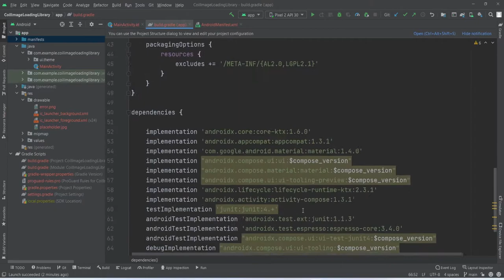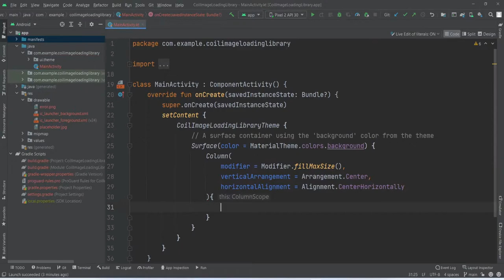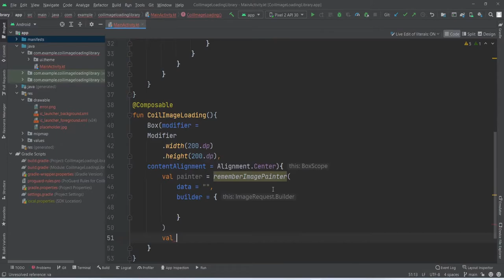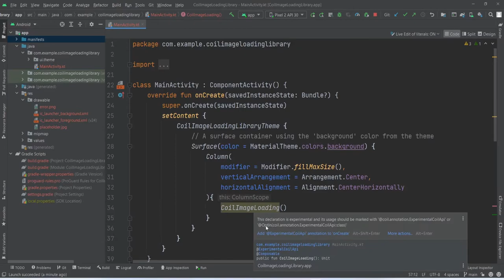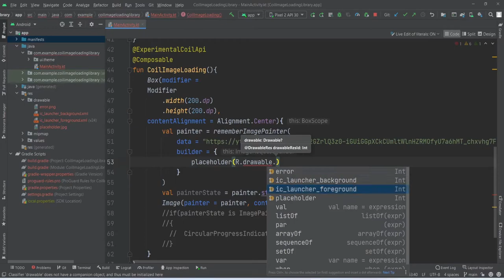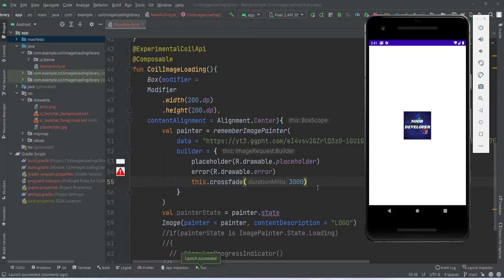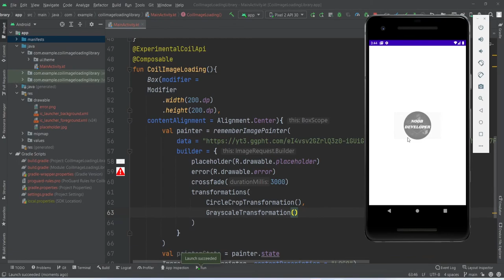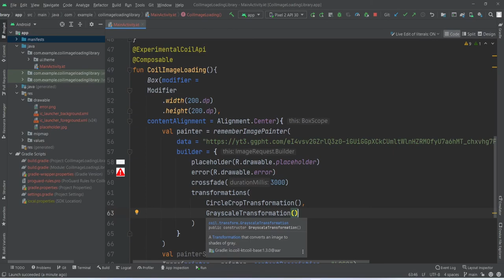Coil - Image Loading Library with Jetpack Compose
In this Video We are going to see how we can load image from any URL in Android Jetpack Compose using Coil Image loading Library like Picasso And Glide but better. We Can do some transformations in Image using Coil transformation we can blur the image and also crop the image in circle shape and many more things.
Jetpack Compose is Android’s modern toolkit for building native UI. It simplifies and accelerates UI development on Android. Quickly bring your app to life with less code, powerful tools, and intuitive Kotlin APIs.
Writing less code affects all stages of development: as an author, you get to focus on the problem at hand, with less to test and debug and with less chances of bugs; as a reviewer or maintainer you have less code to read, understand, review and maintain.
Mobile app projects can be the X factor in your resume, and they can give you an upper edge when it comes to job interviews. Good app dev projects can be crucial to crack jobs in both startups and MNCs.
So maybe this project can be helpful for your minor College project or part of your minor or major college project.

Android Studio is the official Integrated Development Environment (IDE) for Android app development, based on IntelliJ IDEA . On top of IntelliJ's powerful code editor and developer tools, Android Studio offers even more features that enhance your productivity when building Android apps, such as:
1= A flexible Gradle-based build system
2= A fast and feature-rich emulator
3= A unified environment where you can develop for all Android devices
4= Apply Changes to push code and resource changes to your running app              without restarting your app
5= Code templates and GitHub integration to help you build common app features and import sample code
6= Extensive testing tools and frameworks
7= Lint tools to catch performance, usability, version compatibility, and other problems
8= C++ and NDK support
Built-in support for Google Cloud Platform, making it easy to integrate Google Cloud Messaging and App Engine
Kotlin is a cross-platform, statically typed, general-purpose programming language with type inference.  Kotlin is designed to interoperate fully with Java, and the JVM version of Kotlin's standard library depends on the Java Class Library, but type inference allows its syntax to be more concise. Kotlin mainly targets the JVM, but also compiles to JavaScript (e.g., for frontend web applications using React or native code (via LLVM); e.g., for native iOS apps sharing business logic with Android apps. Language development costs are borne by JetBrains, while the Kotlin Foundation protects the Kotlin trademark.